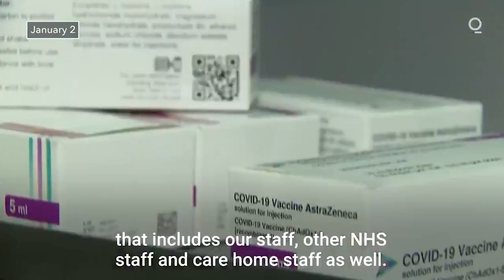The U.K. Will Begin a Rollout of the Astrazeneca Covid-19 Vaccine on Monday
Boxes containing the coronavirus vaccine developed by Oxford University and AstraZeneca arrived at hospitals across the UK on Saturday.

The UK authorized the inexpensive, easy-to-handle COVID-19 vaccine last Wednesday, the first country to do so.

The vaccine approval came amid a virus spike so severe that the government extended lockdowns to three-quarters of England's population.

The vaccine could hold great appeal in less developed parts of the world because of its low cost and the fact that it can be kept in refrigerators rather than at the ultra-cold or freezer temperatures some other vaccines require.

Hundreds of thousands of people in the UK have already received at least one shot of the Pfizer-BioNTech vaccine.

British Health Secretary Matt Hancock said the rollout of the AstraZeneca jab will start Jan. 4.

Because infections are spreading so rapidly in the UK, officials are now recommending prioritizing delivering the first dose to as many people as possible for both of the vaccines authorized for use in the country: the AstraZeneca and Pfizer-BioNTech shots.

Authorities say both protect people even after just one of the two recommended doses — and that increasing the time between doses might even have a benefit.